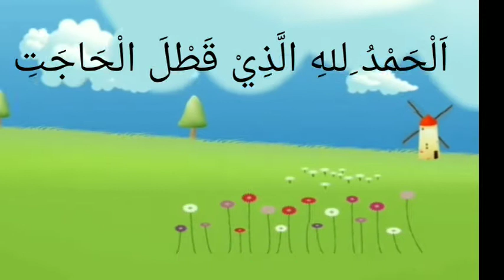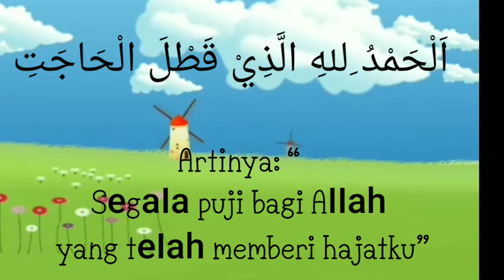DOA SAAT MENDAPATKAN MIMPI INDAH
doamimpiindah doaharian$kumpulandoaharian